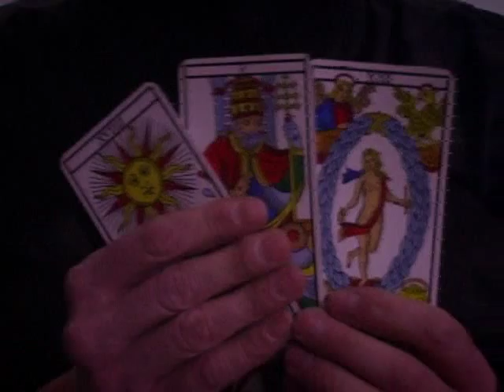showreel Graziano Misuraca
tre film("La fase del fuoco" - "Il cuore del cielo" -" El duende"); musiche originali di Paolo Bragaglia. Con Marcello Arnone, Andrea bruschi, Raffaella Ponzo e  Tiffany. Con la partecipazione di Erika Puddu, Manola Capriotti, Enrica Gucciardi, Francesca de Rose, Marco Tiesi, Rosaria Grisolia e Federica Piraino.